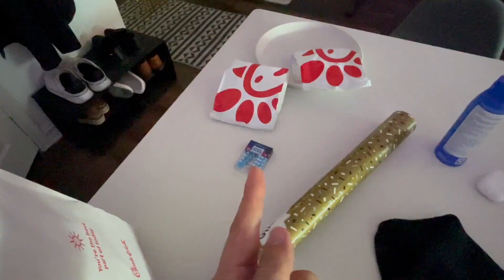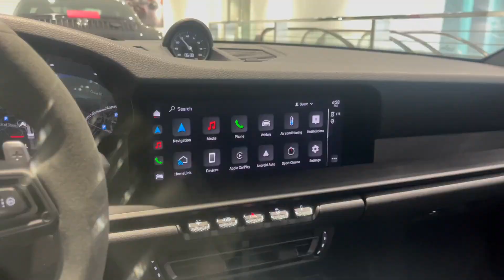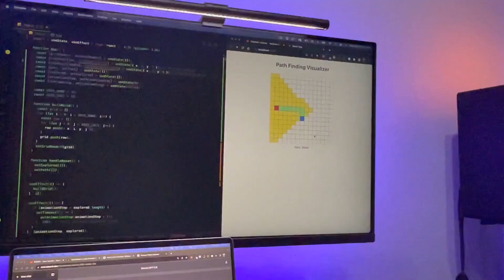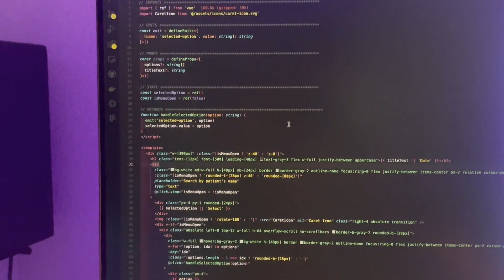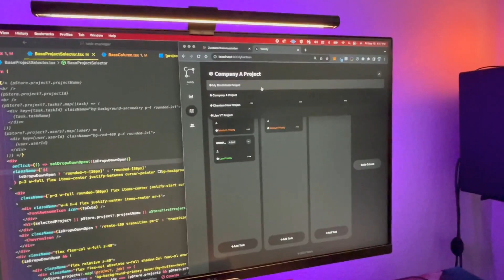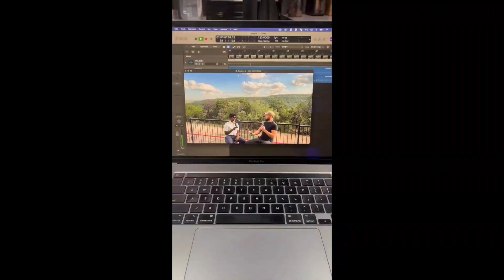CELEBRATING 10K VIEWS!